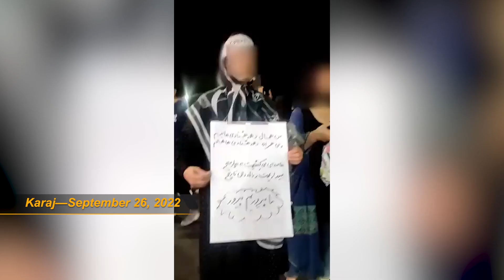Iran: Protests expand to 154 cities in all 31 provinces | September 26, 2022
Protests and demonstrations continued into Monday, September 26, 2022 in various cities across Iran for the eleventh consecutive day in this uprising. This is despite the regime launching a massive crackdown with Revolutionary Guards (IRGC), paramilitary Basij, and plainclothes agents attacking the protesters with brute force. The capital Tehran along with many of Iran’s metropolitan cities including Tabriz, Shiraz, Mashhad, Isfahan, Rasht, and Karaj witnessed major anti-regime rallies intensifying with each passing day.

Sources of the Iranian opposition People’s Mojahedin Organization of Iran (PMOI/MEK) are reporting protests spreading to 154 cities and regime security forces killing at least 200 protesters while arresting over 10,000 others. Reports also indicate hundreds, if not thousands, have been injured by the regime’s security forces.

On Monday morning, students at Tehran’s Tarbiat Modares University held protest rallies, demanding for the release of detained students and calling for others to join the nationwide protests.

There are reports of many students having been arrested by security forces, and the regime security apparatus is doing house by house searches to identify and arrest protesters. Students have been especially active in this round of anti-regime protests.

Protests in Tehran continue to be intense. There are reports of protests taking place in several districts, including Punak, Narmak, and Zaferaniyeh. Protesters are chanting “Death to the dictator!”

Protests continued in many other cities and the regime is resorting to heavy security measures. In Ahvaz, according to reports obtained by the MEK, the regime has set up several checkpoint to inspect cars and to arrest people who are joining protests.

In Tabriz, there were heavy clashes between protesters and security forces and gunshots were heard. Other reports from Tabriz indicate that the students of the Dentistry College are on strike, demanding the release of detained students.

Other reports indicate protests taking place in Kermanshah, Qorveh, Yazd, Marivan, and Sanandaj. In Qorveh, a large crowd had gathered and were chanting:

“I will kill those who killed my sister!”

“Death to the dictator!”

“Death to Khamenei!”

These protests began following the death of Mahsa Amini. Mahsa (Zhina) Amini, a 22-year-old woman from the city of Saqqez in Kurdistan Province, western Iran, who traveled to Tehran with her family, was arrested on Tuesday, September 13, at the entry of Haqqani Highway by the regime’s so-called “Guidance Patrol” and transferred to the “Moral Security” agency.

Protesting her arrest, Amini was severely beaten by the security forces in a van and was taken to the capital’s Kasra Hospital due to the severity of her injuries. After initial examinations, doctors declared that Amini had suffered a stroke and was brain dead at the same time. Amini died on Friday, September 16. Shortly after, protests broke out in several cities, including Tehran and Saqqez. The protests have continued and expanded since.

On Monday, protests were especially intense in Yazd, where people gathered in large numbers and called for regime change. The protesters were chanting, “We are all Mahsa! We will fight till the end!” and “Iranians would rather die than live in disgrace!”